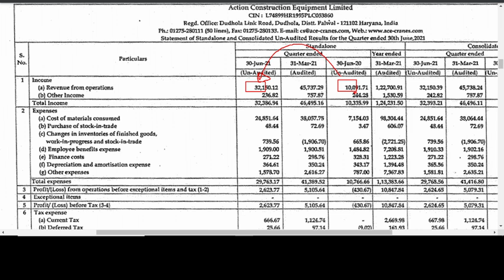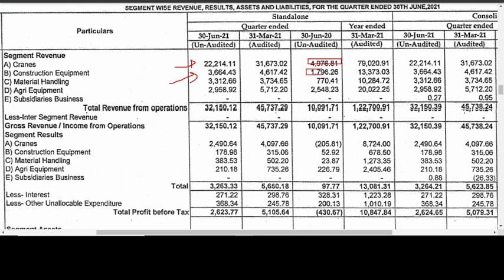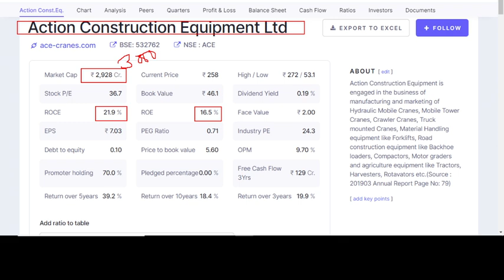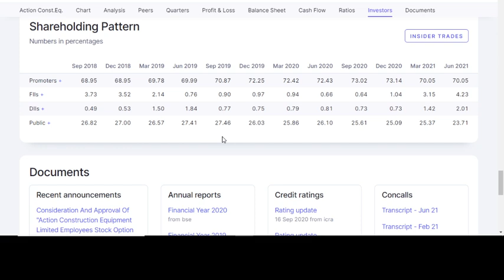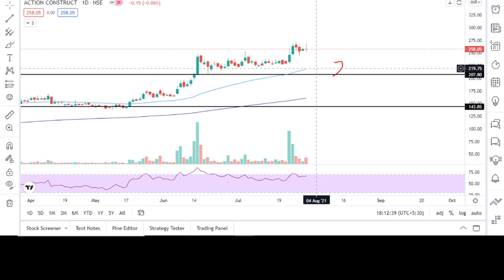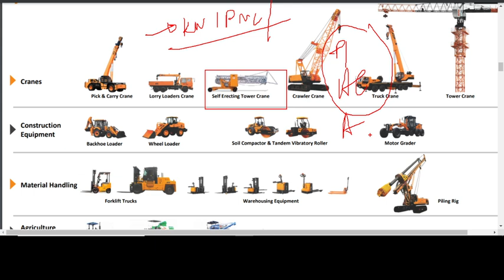💥धमाकेदार Q1FY22 RESULTS | long term multibagger stocks | ACE results Q1 FY22 | latest results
💥धमाकेदार Q1FY22 RESULTS | long term multibagger stocks | ACE results Q1 FY22 | Action construction equipments results